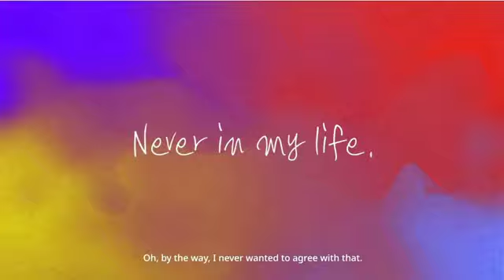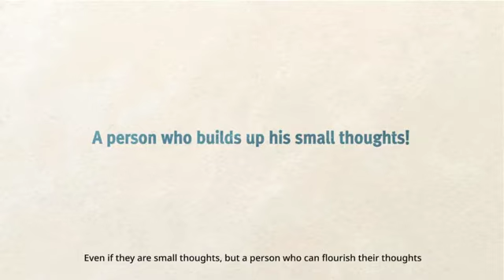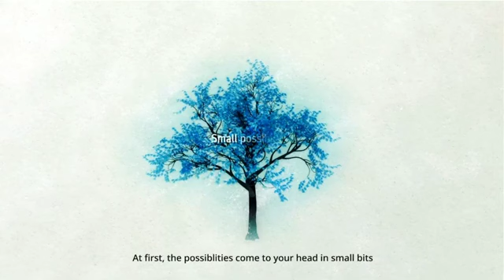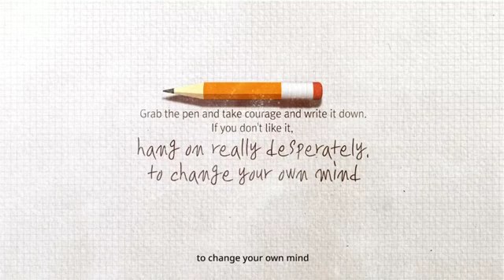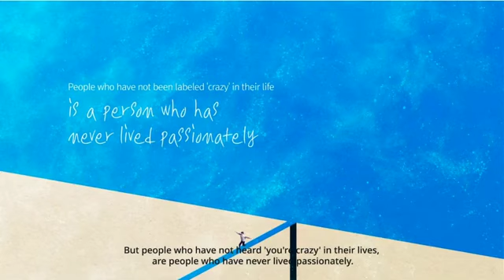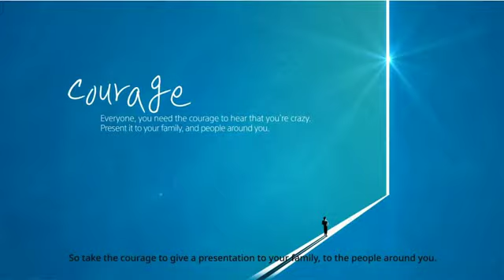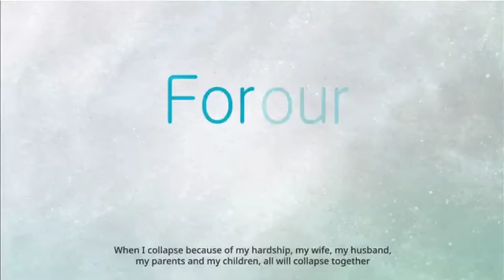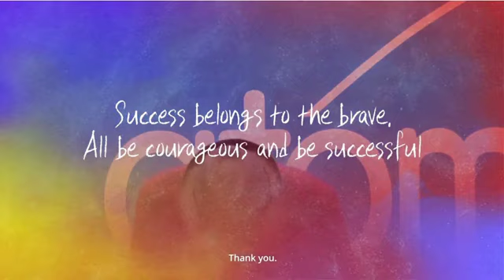Power to Change the Future By President Park Han Gil 미래를 바꾸는 힘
Leave a request by filling out the feedback form in Registrations!

We will register you for free, you need to fill out a form, you will be sent an ID and temporary password to log in to your personal account, where you can independently purchase premium products with a 20% discount or become a full partner of Atomy.